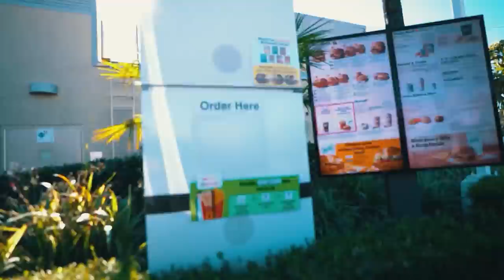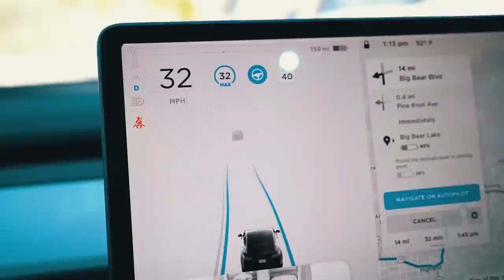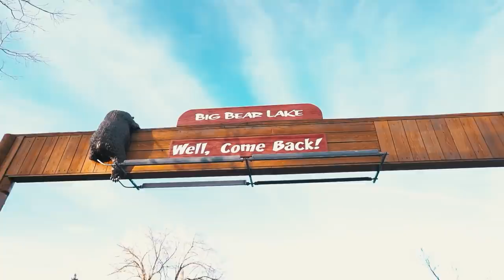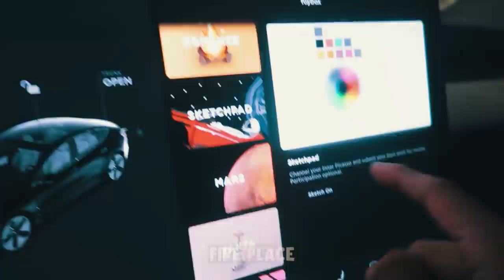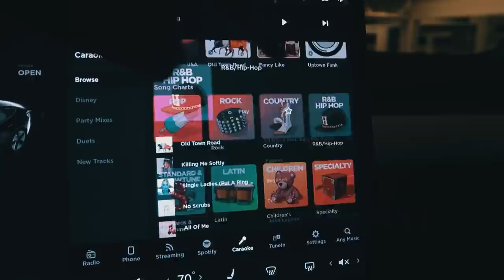LIVING IN MY TESLA FOR 24 HOURS CHALLENGE!!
Simplistic - Today i embark on a long journey of living inside of my Tesla Model 3 for the next 24 hours. I ended up driving all the way to the snow nearest to me and we meet a lot of people along the way,. Even with Tesla Autopilot, this was a bumpy ride... ENJOY!!